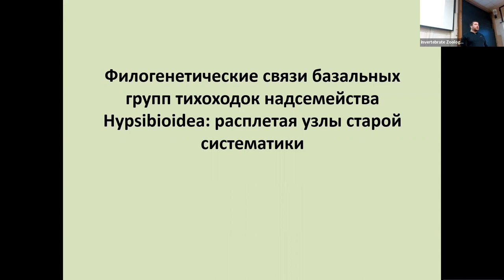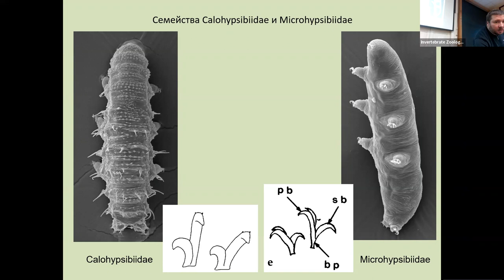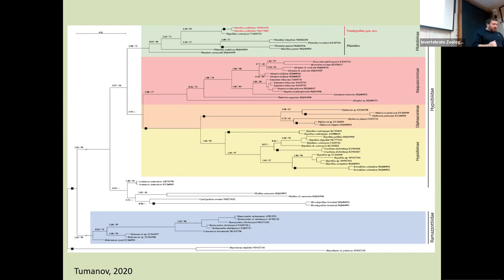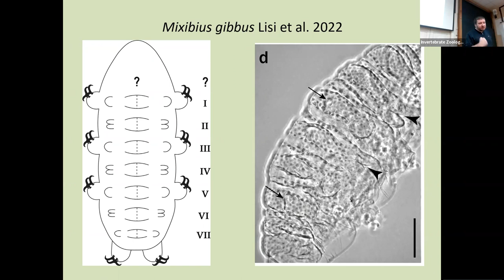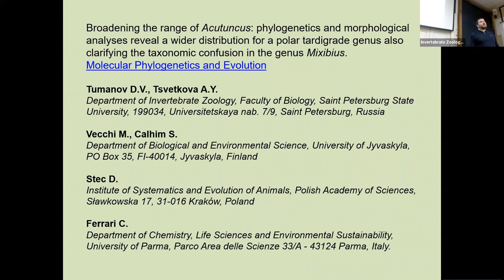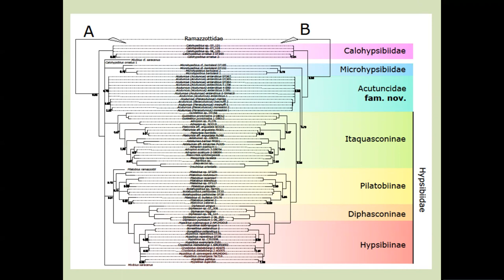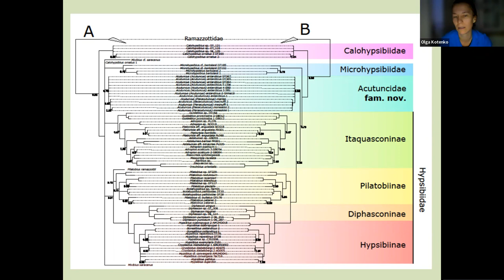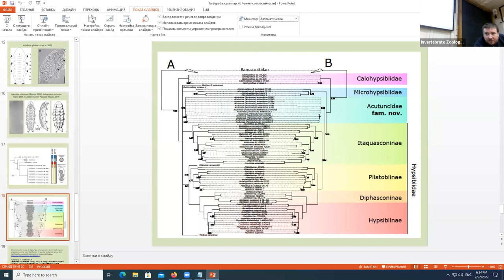Д. Туманов о филогении тихоходок надсемейства Hypsibioidea. Семинар 2022-02-22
Древние секреты тихоходок в научном докладе
💬 Филогенетические связи базальных групп тихоходок надсемейства Hypsibioidea: расплетая узлы старой систематики
🗣 Туманов Денис Владимирович, каф. зоологии беспозвоночных СПбГУ
ℹПрограмма на семестр и информация о том, как получить ссылку на трансляцию - на сайте